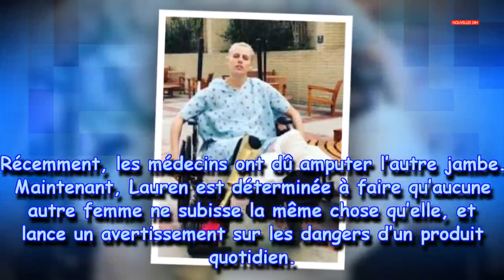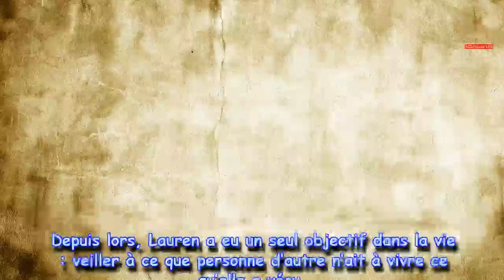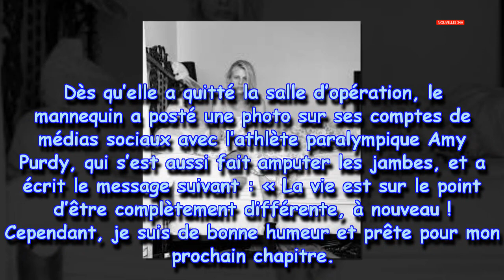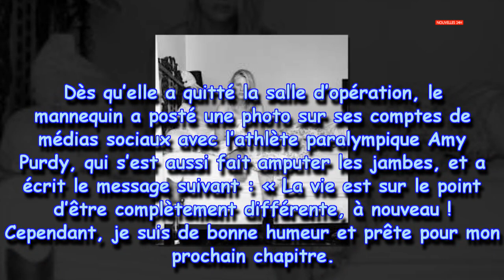Elle s'est cassé la jambe après avoir utilisé une toilette très populaire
Elle s’est fait amputer des jambes après l’utilisation d’un produit hygiénique fort commun – maintenant, elle prévient les femmes du monde entier